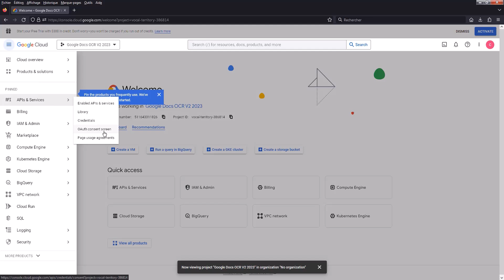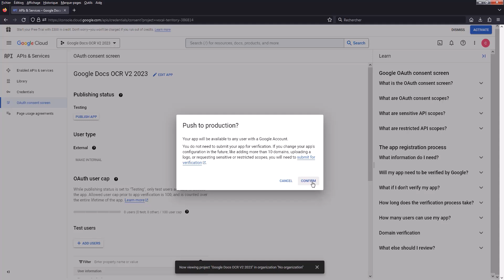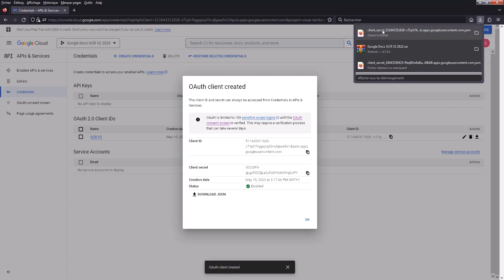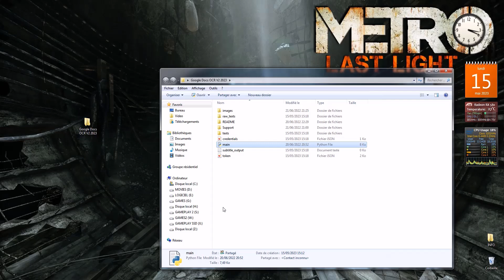How To Get File Credentials.json and Token.json from Google Cloud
Name file "Credentials"